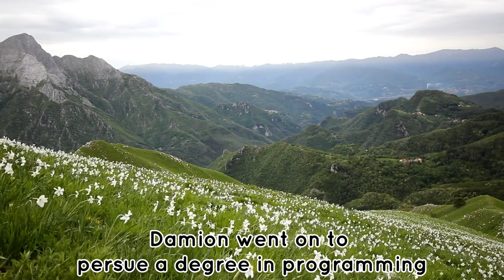Fortnite Ruins My Day (IN REAL TIME!!!)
Having a (TOTALLY FUN) and (AMAZING TIME) playing this (AWESOME) game.